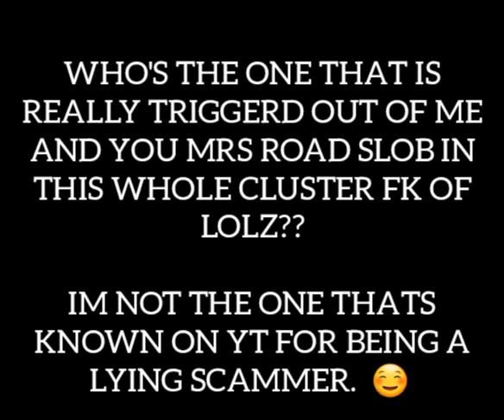Slightly upgraded "FAST CAR" THE PIG REMIX